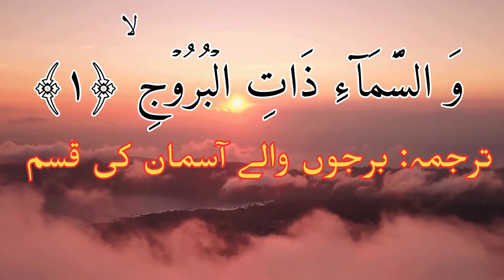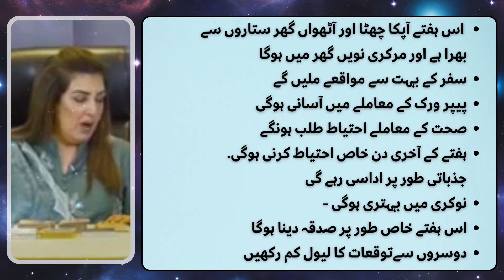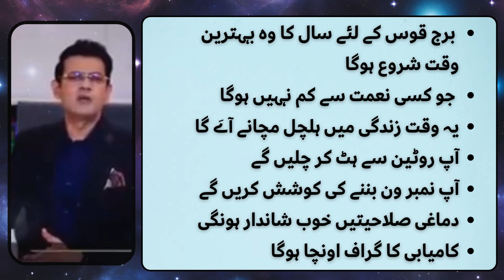برج قوس کے لئے سال کا وہ بہترین وقت شروع ہوگا جو کسی